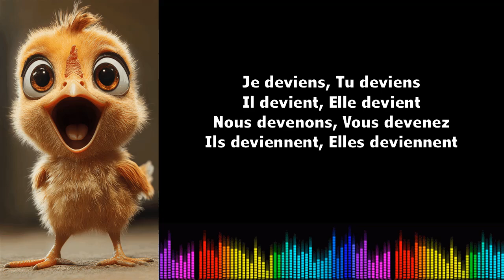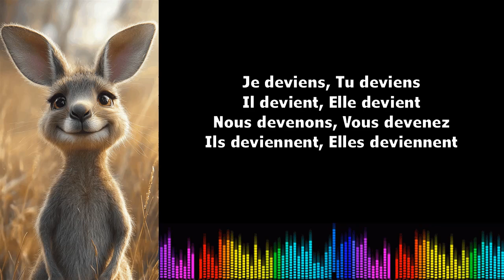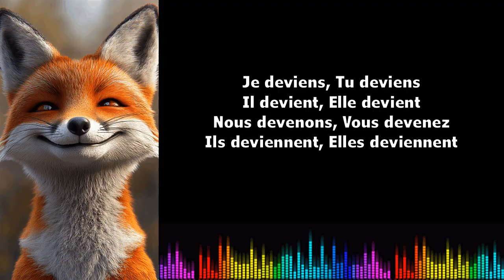♫ Imparare il francese ♫ Coniugazione I Devenir I Présent de l'indictif